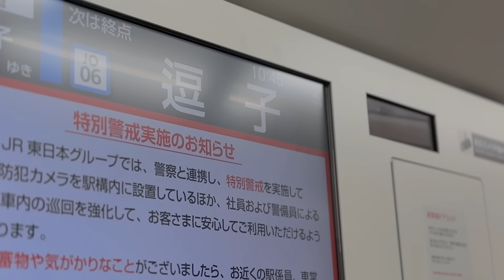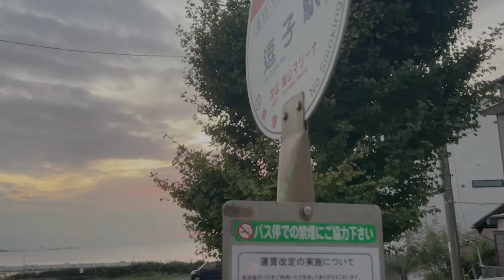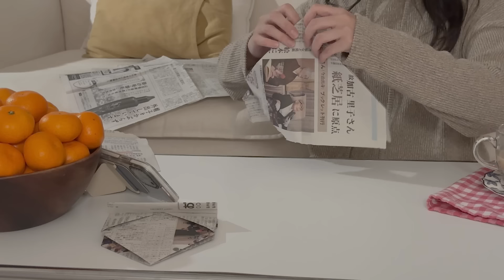【リセットルーティン】帰宅後から疲れた心と体を甘やかす1人暮らしの休日｜pamper routine Japan VLOG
急に寒さが増してきました🍃
日照時間も短くなってくると心まで重くなってしまうことがありますが
お茶を一杯淹れて、甘いものを一緒に食べて、あったかいお布団にもぐって、
また新しい一日がやってくるのを迎えている時間は
心もリセットされるような気がして好きな瞬間です🫖

▶index
00:00 帰宅
01:57 味噌バターしゃぶしゃぶとアボカドのから揚げ
06:51 ティータイム
08:49 キッチンリセット
09:49 おかゆとアボカドのぬか漬け
13:44 逗子葉山
17:50 柿とチーズのマリネと香味野菜のあえ麺

１日目
ニット：GU
スカート：VIS
紫のルームウェア：gelato pique
白いトレーナー：GU
チェックのパジャマ：MUJI
2日目
ブラウス：GU
スカート：NOLLEY'S
ジレ：RIVE DROITE
ベージュのセットアップ：SHEIN